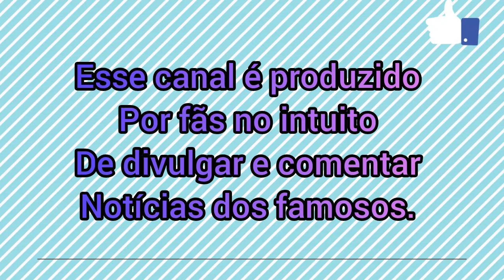MC GUI CHORA NA DESPENSA E É CONSOLADO POR MARINA| A FAZENDA 13